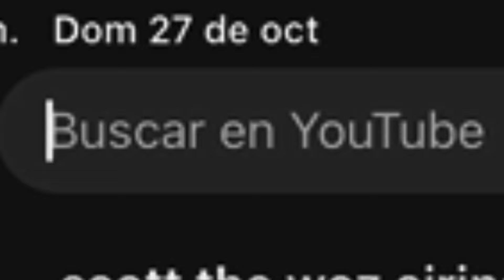Scott The Woz on G4 | Eh? - TheADHDGamer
Want to know what happens when you mix Scott The Woz with G4? You get… a mistake.